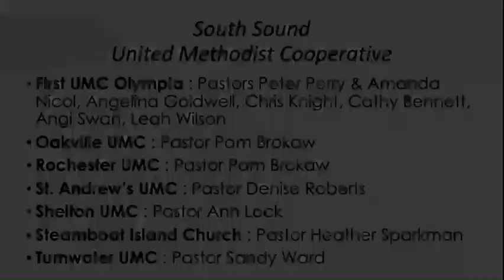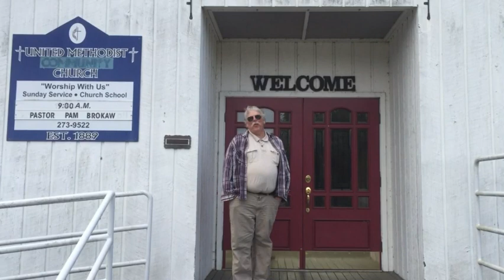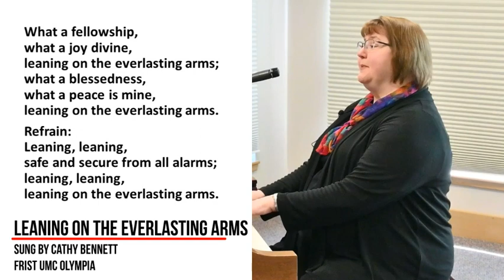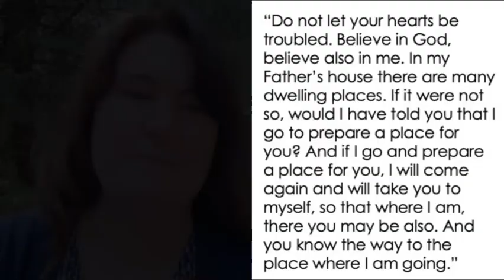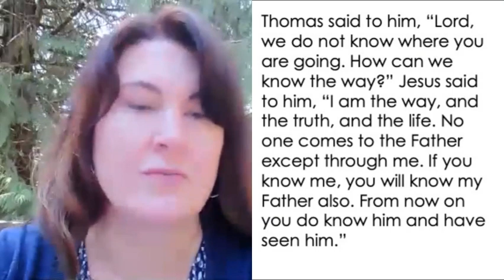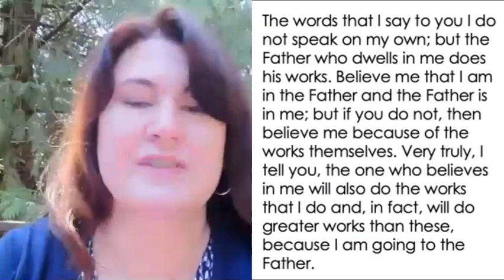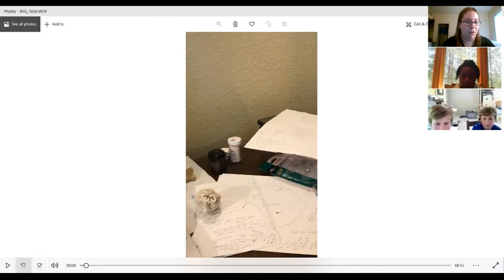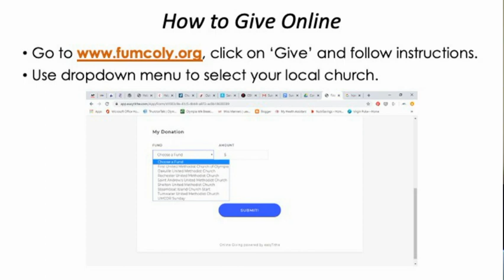May 10 Worship with Kathleen Weber preaching and the South Sound Coop